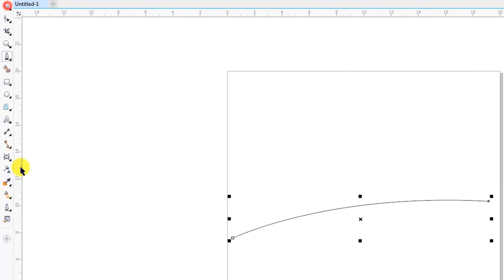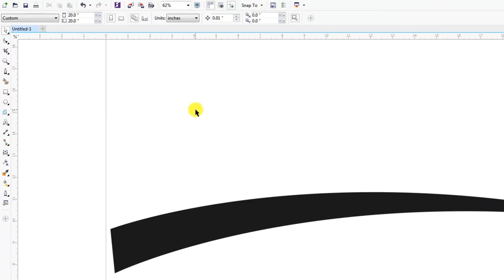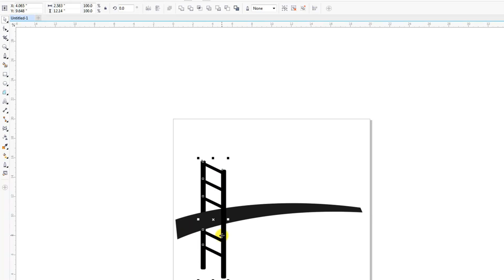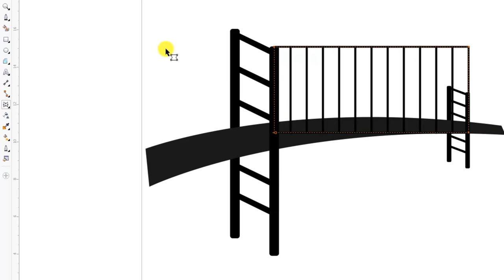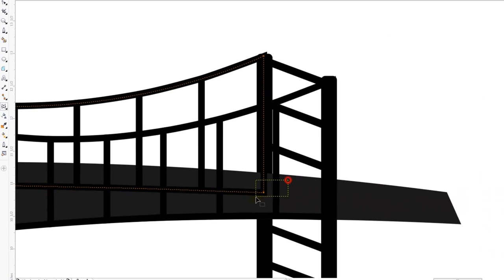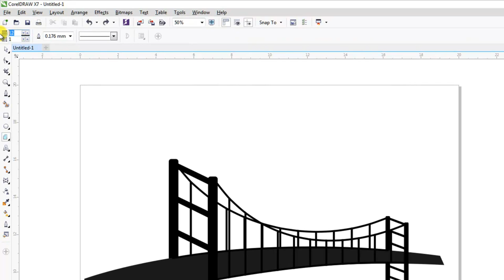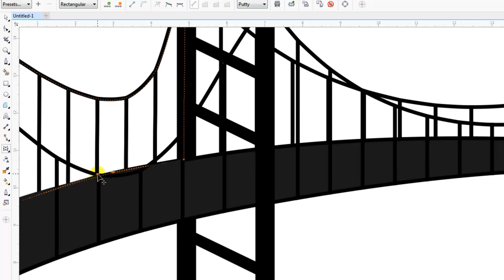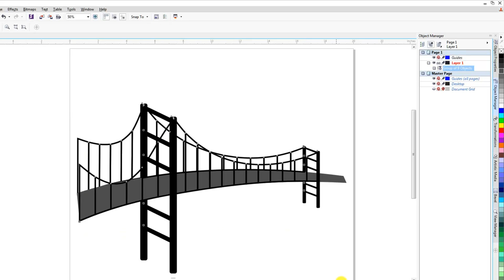CoreldrawX7 tutorial - Bridge in coreldraw using Form and Envelope tool.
Westock - CoreldrawX7 tutorial of drawing, making bridge in coreldraw using Form and envelope tool of coreldraw.